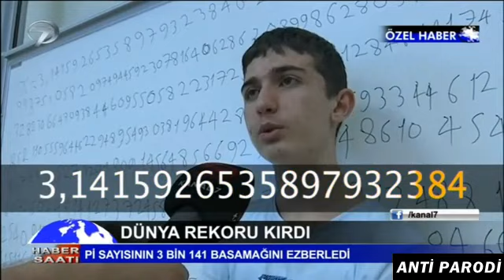Anti Parodi - Siyasi Mizah -5- Pİ SAYISI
Burada değinilen haberlerin saçmalığı, öğretilen gereksiz bilgilerden kafası yanan gençler ve bunu bir başarı gibi sunmak da olabilir belki.